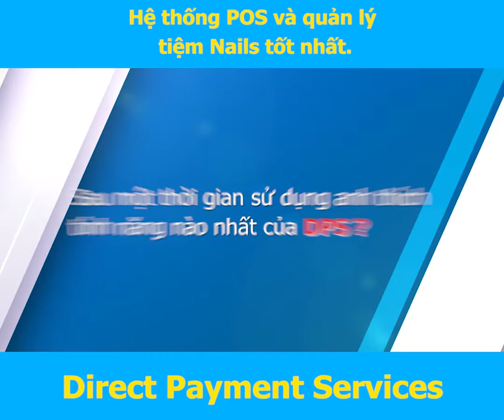Lee nails anh Vuong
Cam On Anh/Chi xem  POS DPS system !